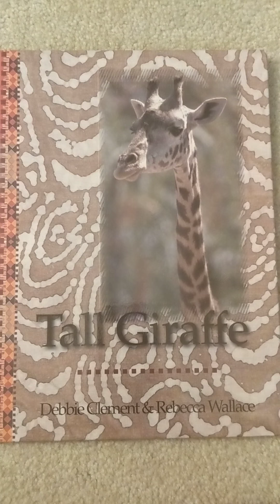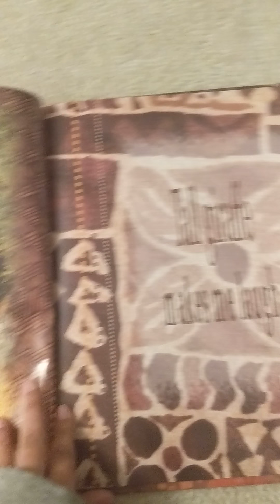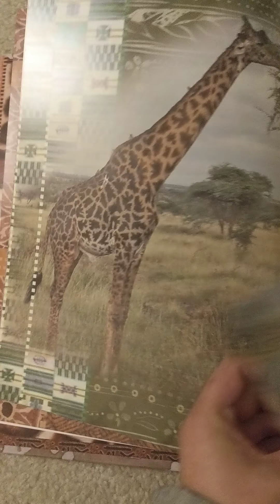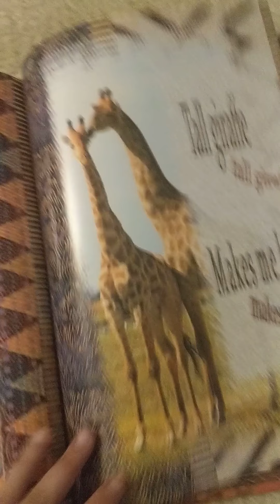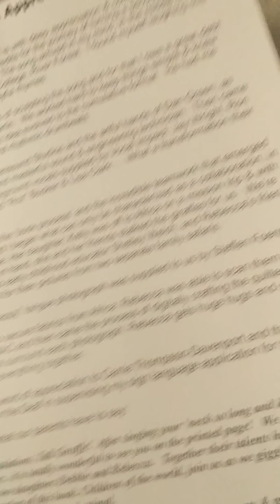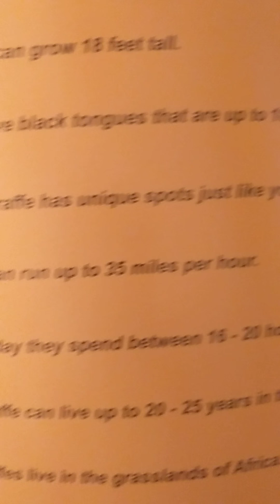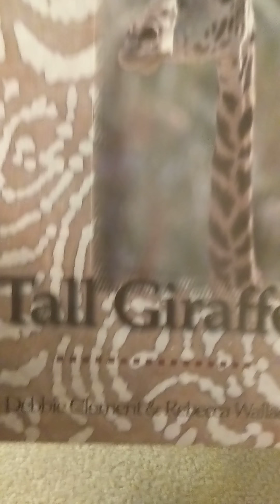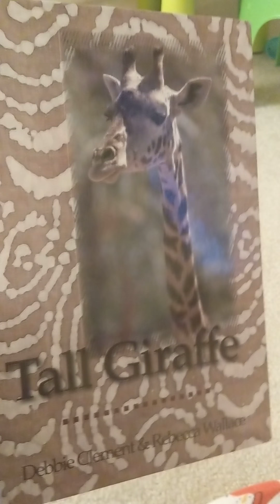Tall Giraffe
Tall Giraffe with Miss Amy